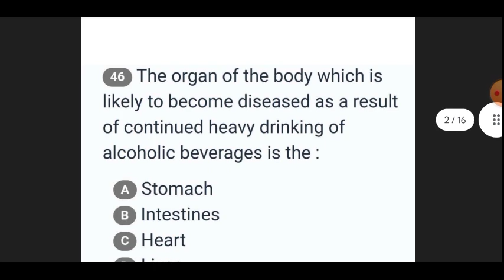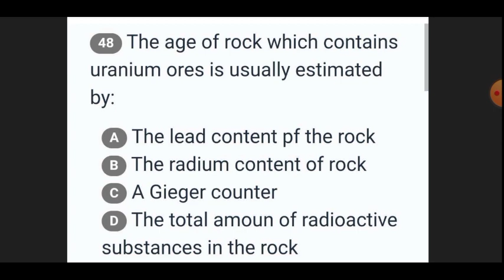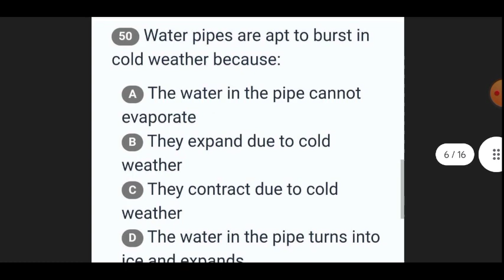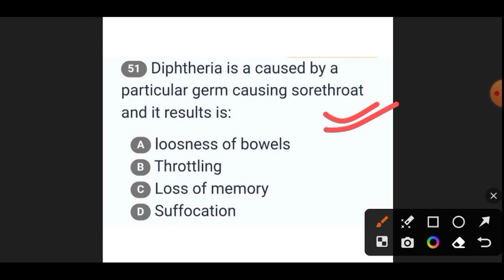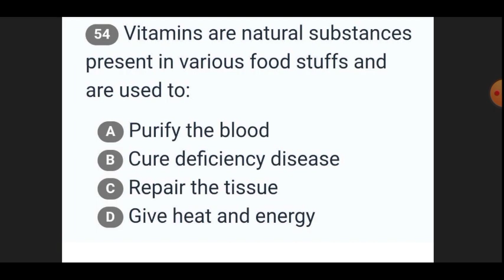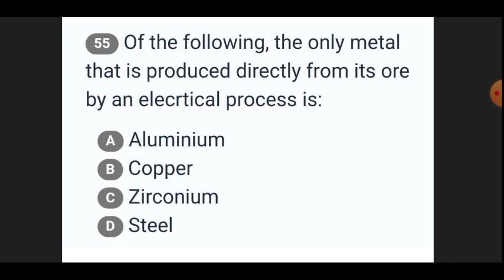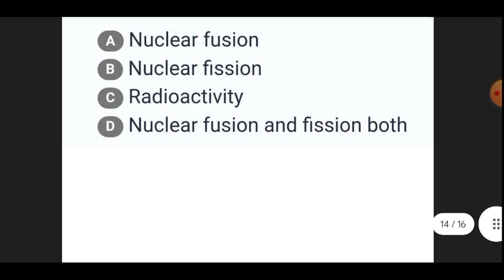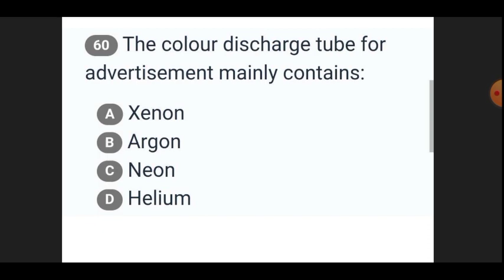GENERAL SCIENCE (CLASS-6) | FOREST GUARD FORESTER LIVESTOCK | FOREST GUARD IMPORTANT MCQ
Osssc forest guard
Osssc forest guard gk
odisha forest guard recruitment 2023
odisha forester recruitment 2023
livestock inspector recruitment 2023
livestock inspector previous question paper
livestock inspector salary in odisha
livestock inspector odisha
Osssc forest guard science mcq
livestock inspector syllabus 2023
Osssc forest guard gk class
Osssc update
Osssc fgfs question
Osssc forest guard mcq
Forester live stock inspector
Osssc general science
General science for forest guard
General science for livestock inspector
livestock inspector odisha
Forest guard gk
Osssc new
Osssc cre 2023
Forester gk
Ossc
General science for forester
general science
adda247 odia
Osssc livestock inspector
Osssc forest guard
Osssc forester syllabus
Osssc livestock inspector syllabus
Osssc forest guard apply online 2023
Osssc peo skill test
Ossc rht
Forester
live stock inspector odisha
live stock inspector salary
live stock inspector recruitment
Osssc
osssc new vacancy 2023
live stock inspector salary odisha
Osssc forest guard
odisha forest guard salary
osssc forester syllabus
osssc forester qualification
Livestock
Ossc
LSI FG FORESTER VACANCY
OPSC
OSsSc Iivestock
inspector
OSSSC recruitment
2023
OSssc livestock
inspector recruitment
2023
OssSC Vacancy out
2023
OSssc peo skill test date
OsssC nursing officer
osssc forest guard
recruitment 2023
OSSSC ri 2023
OSsSc livestock
inspector
OSsSc livestock
inspector recruitment
2023
OssSc livestock inspector
questions and answers
osssc livestock inspector
syllabus
Osssc livestock inspector cut
off
osssc livestock inspector
salary
OSssc livestock inspector
previous year question paper
oSssc livestock inspector job
profile
Osssc livestock inspector
syllabus 2023
Osssc livestock inspector
notification
Osssc forest guard
recruitment 2023
OssSc forest guard cut off
2022
osssc forest guard previous
year question paper
OSSsc forest quard
OSSSc forester
osssc forester syllabus
Osssc forester recruitment
2023
OSssc forest guard physical
test
Osssc forest guard apply
online 2023
OSSSc forester
osssc forester syllabus
osssc forester recruitment
2023
OSSSc forester qualification
Osssc forester job profile
OSSSc forester previous year
question paper
Osssc forester syllabus 2023
OsSSc forester salary
OSSsc forester and forest
guard
Osssc forester eligibility
OSsSC Combined exam cut off N
OSSSC Combined exam cut off
OSSSC combined recruitment
2021
OSSSC Combined exam
question paper
OSSSc combined english
question
OSssC Combined previous
syllabus
OsSSC combined math by
laxmidhar sir
OSsSC combined exam math
solution
0SSSC combined exam
computer questions
OSSSC recruitment
2023
OssSC recruitment
OSSSC recruitmnent calendar
2023
OssSC recruitment 2023
notification
OSSSC recruitment 2023
odisha
OSssC recruitment 2022
osssc recruitment 2023 by
laxmidhar sir
OSsSC recruitment 2023
nursing officer
odisha forest guard 2023
GENERAL SCIENCE osssc
Forest guard forester
Opsc
Osssc new
Science forest guard
Forester exam